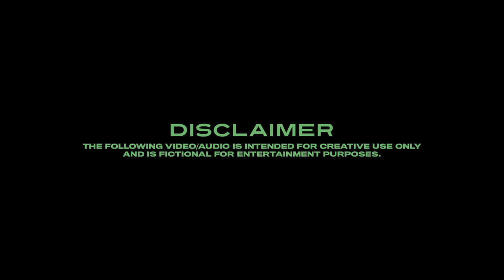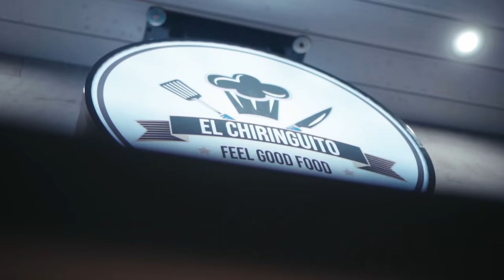Stizzy3triz - Trizz lives Matter (Music Video)